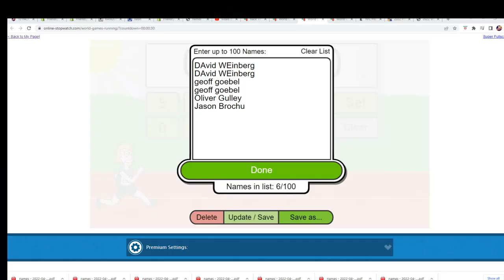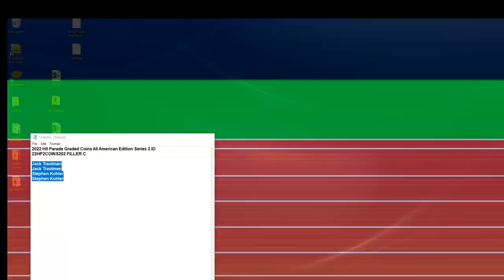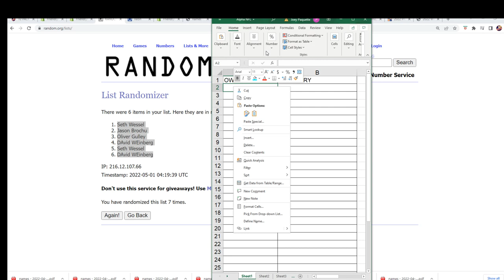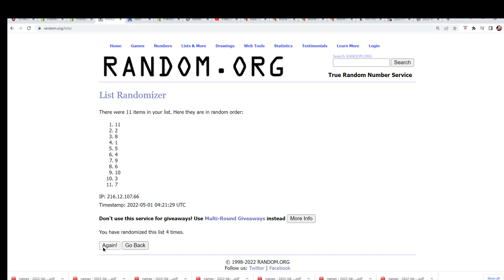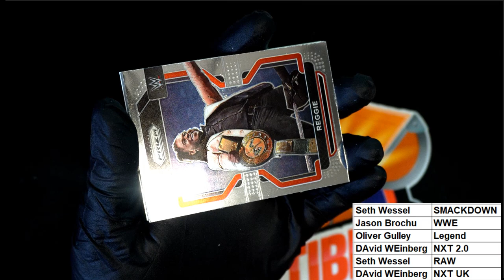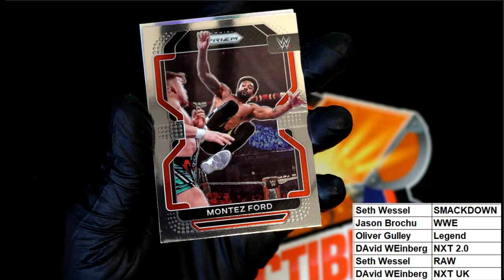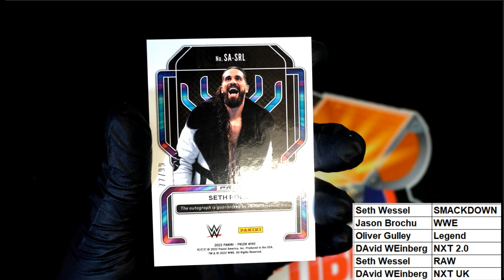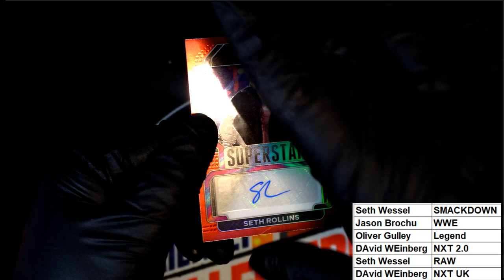2022 Panini Prizm WWE Hobby Pack ID 22WWEPACK665